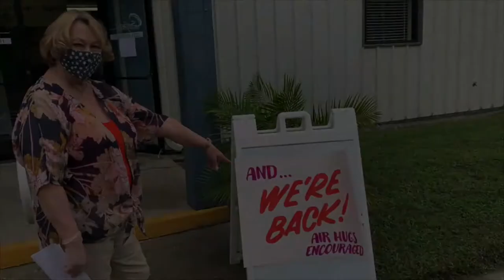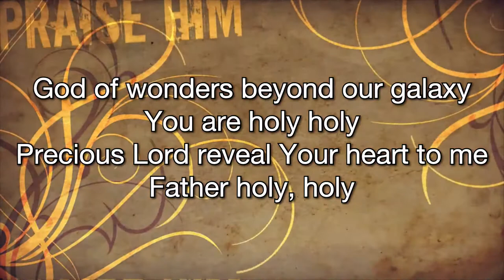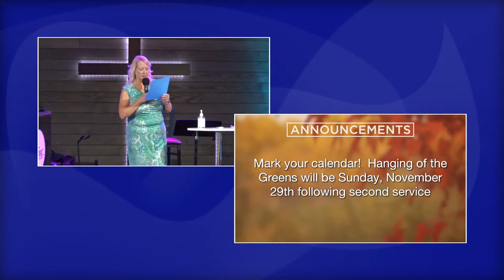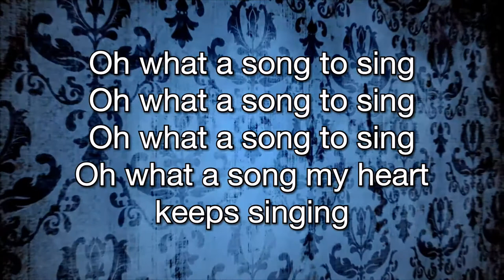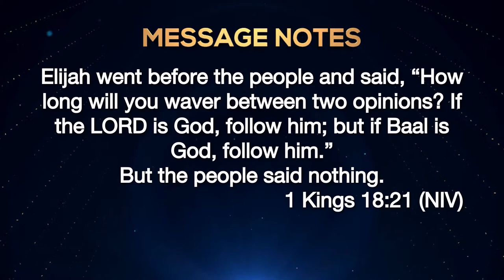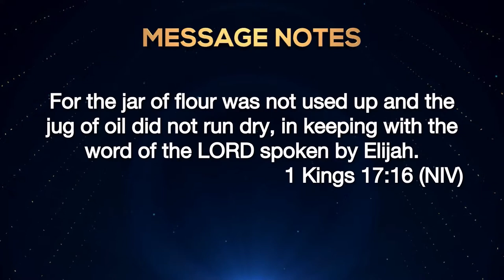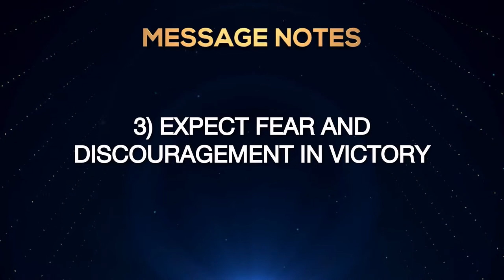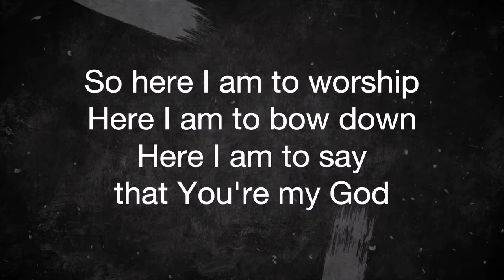Surfside Community Fellowship November 8, 2020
Surfside Community Fellowship